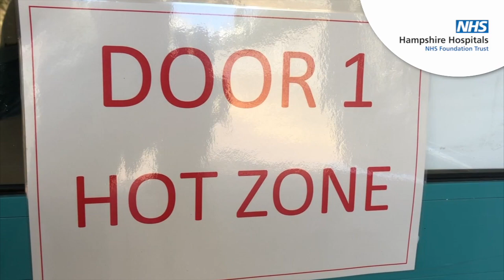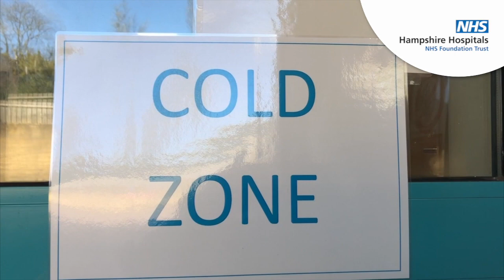HHFT - Royal Hampshire County Hospital ED Patient Flow - COVID-19 Response